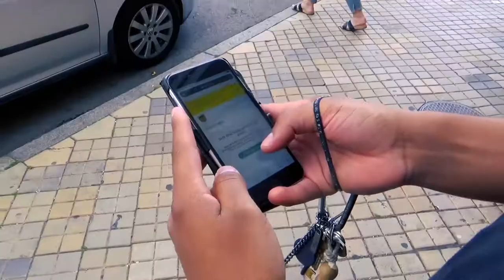Mystery Package - Birthday Surprise VLOG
We got a mysterious package from our fans in the Philippines, just in time for Viktor's birthday. Join us and find out what it is!